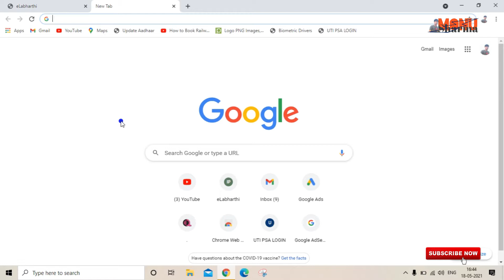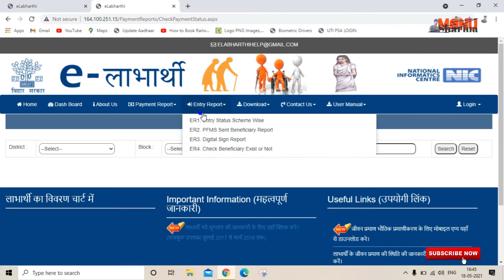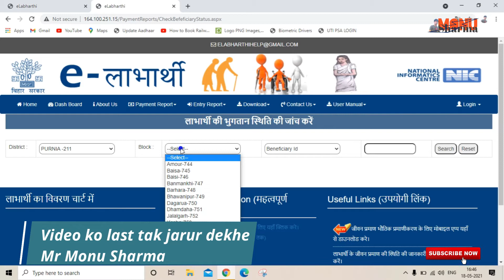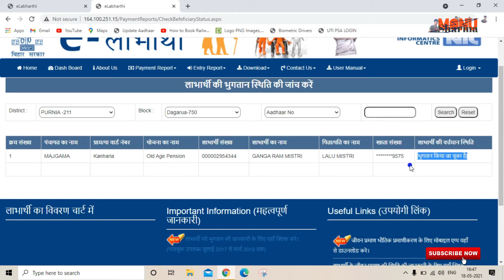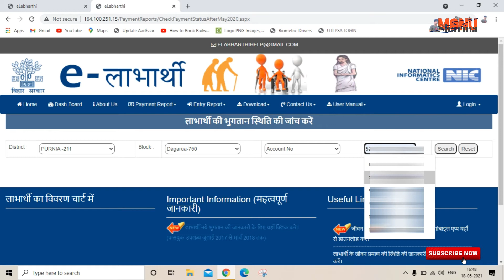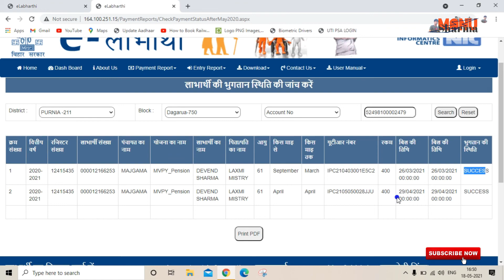इन सभी के खाते में भेजा गया 400 करोड़ आपको मीला या नही ऑनलाइन ऐसे घर बैठे चेक करे Monu_Sharma 😘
इन सभी के खाते में भेजा गया 400 करोड़ आपको मीला या नही ऑनलाइन ऐसे घर बैठे चेक करे

नमस्कार दोस्तों, मैं Monu Sharma स्वागत करता हूँ आपके अपने Info With Sharma ji यूट्यूब हिंदी चैनल में | दोस्तों आपको About Channel Through this channel, you will be shared information related to filling up online form, government's new scheme, Latest all updates or all information related to the internet & offline.. You can subscribe to the channel to connect with us…. दोस्तों इसी तरह की वीडियो देखने के लिए और चैनल अच्छा लगे तो मेरे Info With Sharma ji चैनल को Subscribe जरूर कीजिये और Video को Like 👍 And Share भी जरूर कीजिये | दोस्तों आप सभी का धन्यवाद |

About Channel
Your Qusetion :-
इन सभी के खाते में भेजा गया 400 करोड़
#400 करोड़ आपको मीला या नही ऑनलाइन ऐसे घर बैठे चेक करे